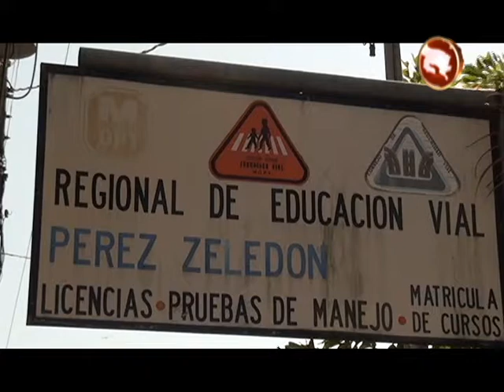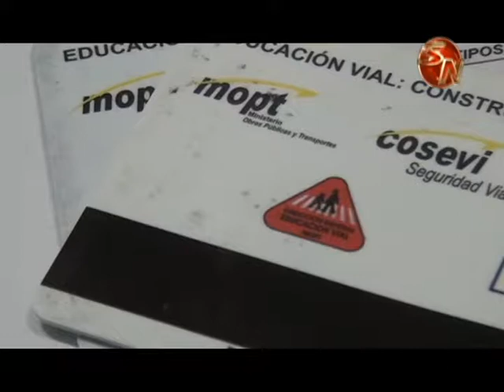En marzo el curso para iletrados se impartirá en Río Claro y Pérez Zeledón